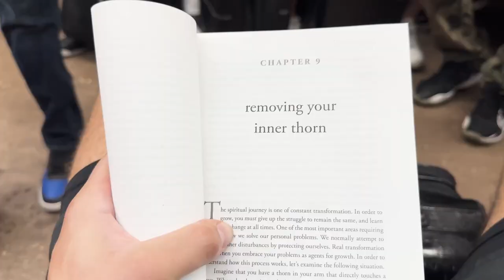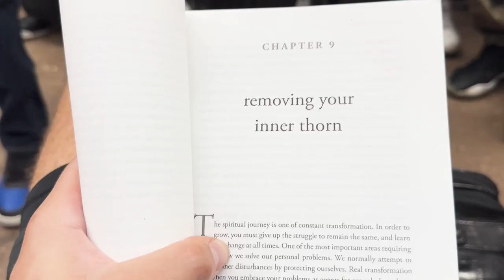GOOGLE da yazilim muhendisinin bir gunu nasil geciyor | New Yorka gidiyoruz | VLOG